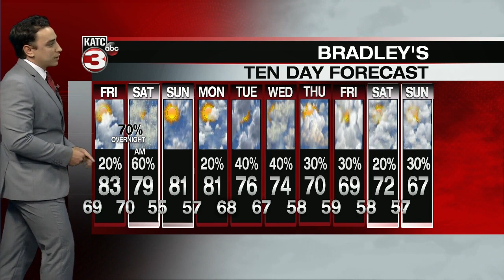Bradley's weather forecast part 2 04-08-21 10pm